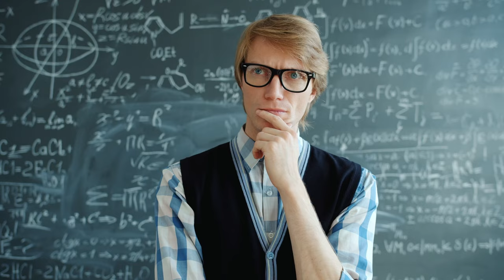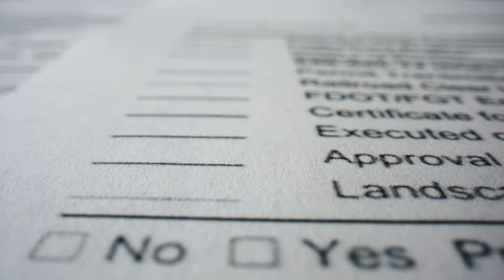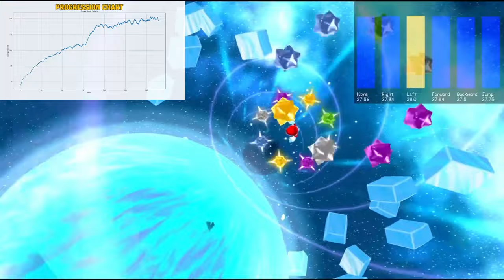AI DESTROYS The Centre Of The Universe | Super Mario Galaxy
AI uses a variant of the Reinforcement Learning algorithm Rainbow DQN to learn how to play the Final Level of Super Mario Galaxy.

0:00 Intro
4:05 Attempt 1
6:23 A bit further
8:54 Nearly there
10:45 Training
16:34 Final AI

Also thank you to my editor for editing this video!